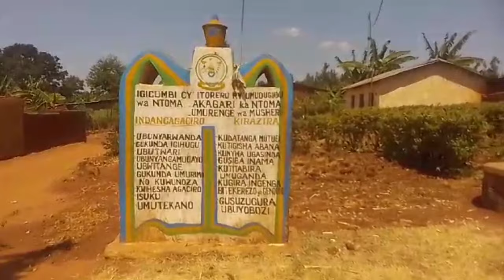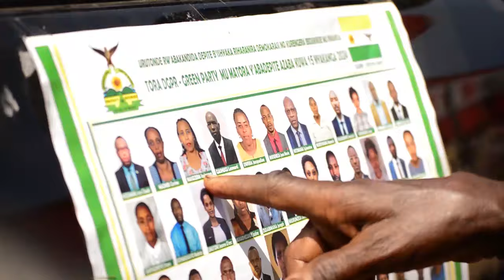Kigali: inyubako yo kwa Makuza ifashwe n'inkongi